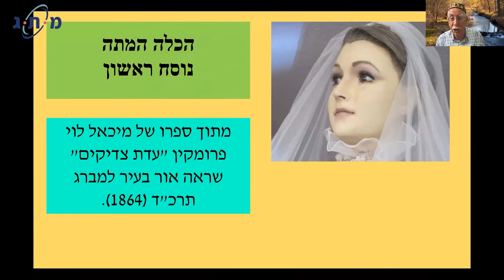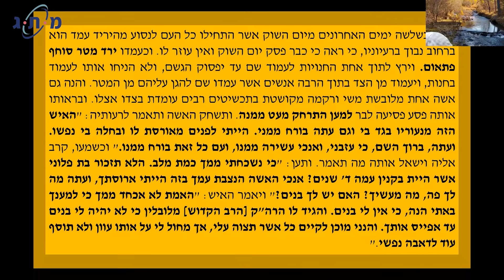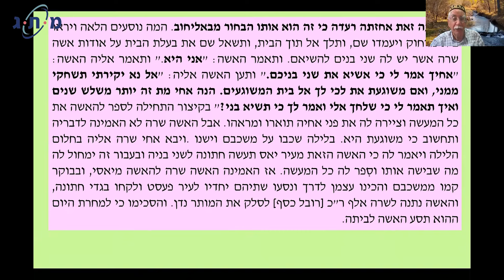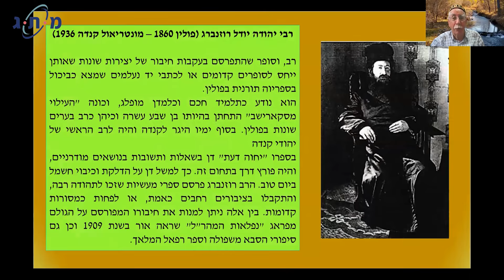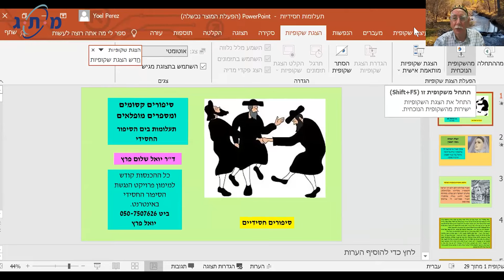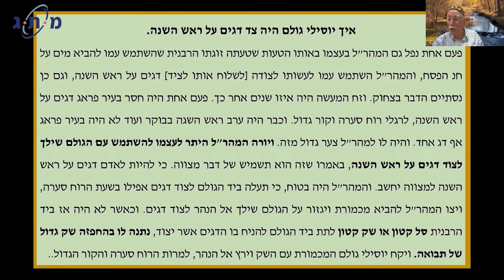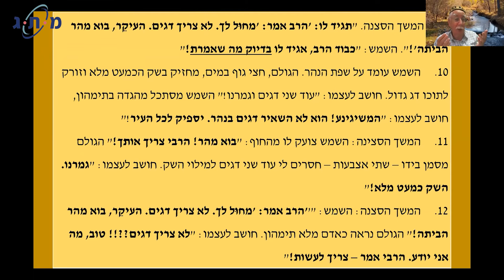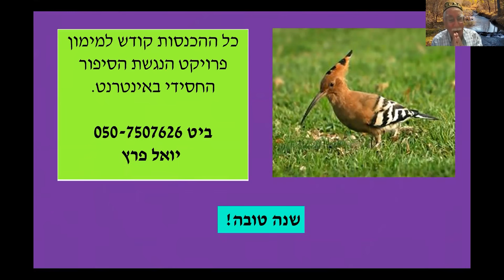תעלומות בים הסיפורים החסידיים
לצפייה במאות הרצאות, סדנאות  ותוכניות נוספות המיועדות לגמלאים

ההרצאה נערכה לחברי אתר מ.ת.ג - מחברים תוכן לגמלאים
- ערוץ תוכן  אונליין ורצועת שידורים יומית
- ספריית תוכן VOD עם מאות הרצאות, סדנאות, תוכנית והופעות לצפייה ישירה
-  רשת חברתית עם עשרות אלפי חברים
- קבוצות וקהילות תוכן וחברים